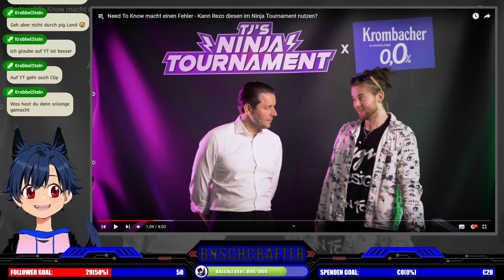Ich REAGIERE auf: REZO vs NEED TO KNOW im NINJA PARKOUR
Ich Reagiere auf das Ninja Tournament von @TimJacken.

╔ ╡SOCIAL MEDIA│
╟ 2. KANAL